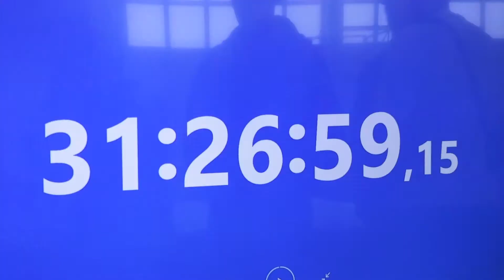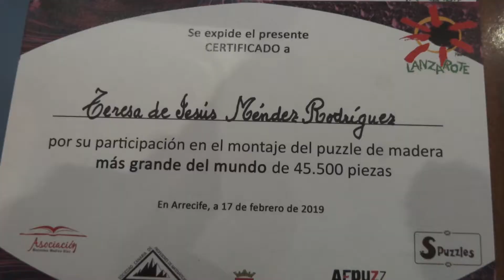Reto Canario del Puzzle 2019